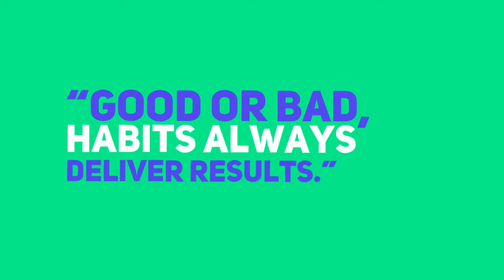Millionaire Jack Canfield Habits Always Deliver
Coach Randy Dobbs
Tino Martinez
Millionaire habits